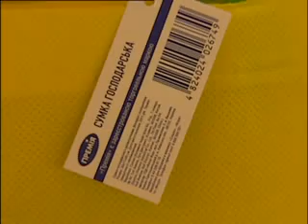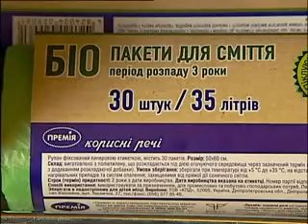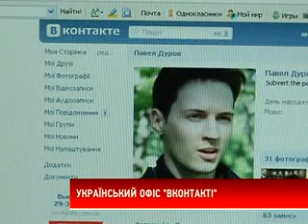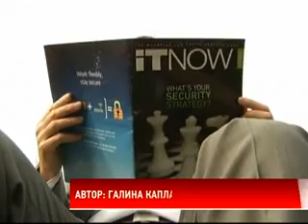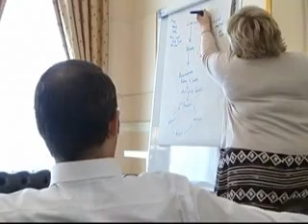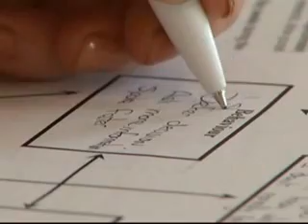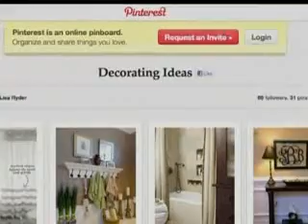Новини за 28 березня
Ведуча новин телеканалу "Бізнес" - Юлія Мотрич. Новини на каналі Business виходять 20 разів з 7.00 до 23.00. Оновлення блоку новин відбувається щопівгодини. О 19.00 та 21.00 новини в прямому ефірі з ведучим тривалістю 20 хвилин.